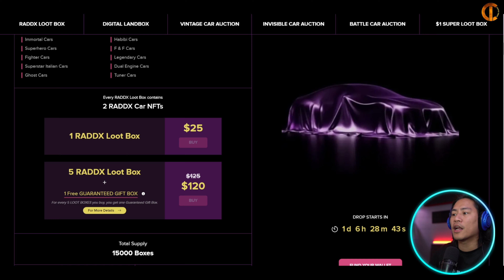Crypto Games 🔥 What is The No 1 NFT Game?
Crypto Games | Crypto Gaming | Best Play to Earn Games

Welcome to our Crypto Games Video!

Play-to-earn games are a relatively new concept in the world of gaming. They are online games that allow players to earn cryptocurrency or other virtual assets by playing the game. These games offer an alternative way to earn income while enjoying the gaming experience.

The concept of play-to-earn games is built on blockchain technology. Blockchain technology allows for a decentralized and transparent gaming environment where players can earn rewards based on their gameplay. The rewards can be in the form of cryptocurrency or other virtual assets, such as in-game items or tokens.

Play-to-earn games have gained significant popularity in recent years, with more and more games adopting this concept. The games offer an opportunity for players to earn income without having to invest real money. Players can earn rewards by completing in-game tasks, participating in tournaments, or by trading virtual assets with other players.

One of the most popular play-to-earn games is Axie Infinity. It is a blockchain-based game where players can earn rewards by collecting, breeding, and battling fantasy creatures called Axies. Players can trade their Axies for cryptocurrency or other virtual assets. The game has gained significant popularity in the Philippines, where it has provided a source of income for many players.

Another popular play-to-earn game is Gods Unchained. It is a digital collectible card game where players can earn cryptocurrency by playing and winning matches. The game offers players the opportunity to trade their digital cards on the marketplace or use them to participate in tournaments to earn more rewards.

Play-to-earn games have the potential to revolutionize the gaming industry by offering a new way to earn income. The games provide an opportunity for players to earn rewards based on their skill and dedication to the game, rather than their financial investment. The concept of play-to-earn games has the potential to create a more equitable and accessible gaming environment.

In conclusion, play-to-earn games are an exciting new concept in the gaming industry. They offer an alternative way to earn income while enjoying the gaming experience. Play-to-earn games are built on blockchain technology, which allows for a decentralized and transparent gaming environment. The popularity of these games is growing, and they have the potential to revolutionize the gaming industry by providing a new way for players to earn rewards.

I hope you found value in our Crypto Games video. Make sure to leave a like on the video if you gained value from it!

⏰Timestamps⏰

00:00 Crypto gaming Introduction.
00:15 Crypto gaming summary.
05:28 Crypto gaming project outro.